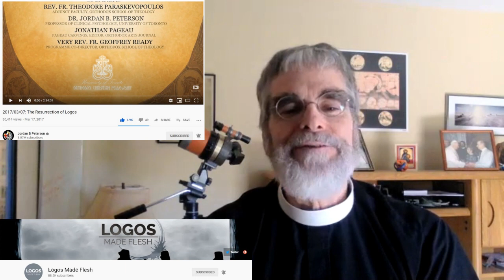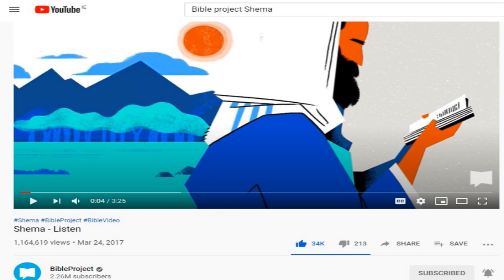Episode 27: Brother Guy Consolmagno: Christ the Logos and the Love of Science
Welcome to More Christ, where we seek to bring some of the world's most interesting and insightful guests to discuss life's central and abiding questions.

In this twenty seventh episode in a series of discussions, I'm joined by the great Brother Guy Consolmagno.
Guy is an American research astronomer, physicist, Jesuit religious brother, Director of the Vatican Observatory, and President of the Vatican Observatory Foundation. He is universally known and loved as 'The Pope's Astronomer'.